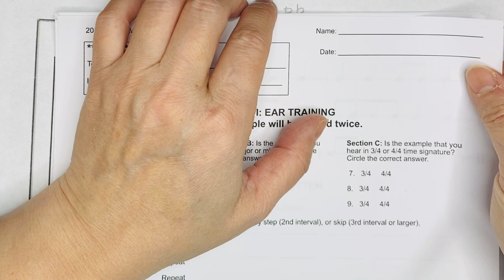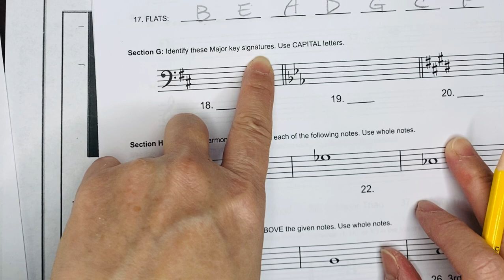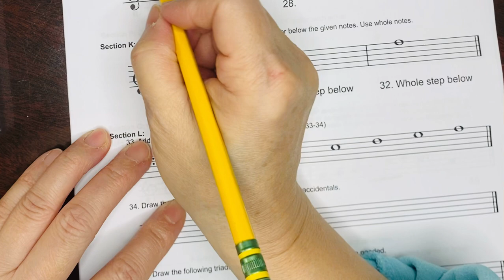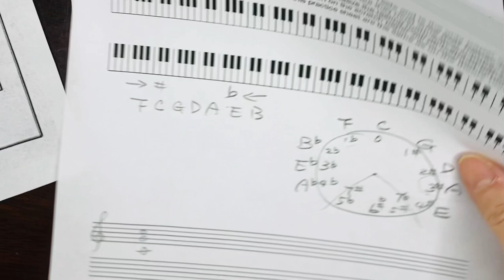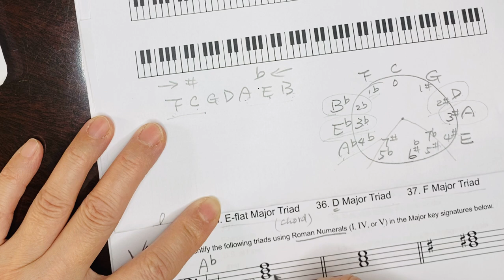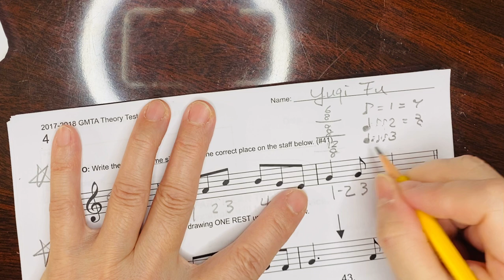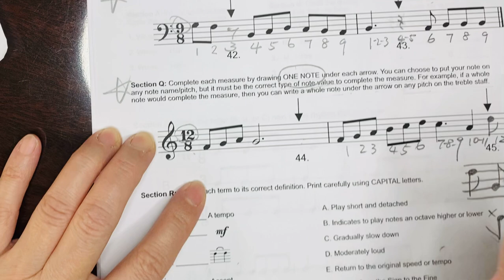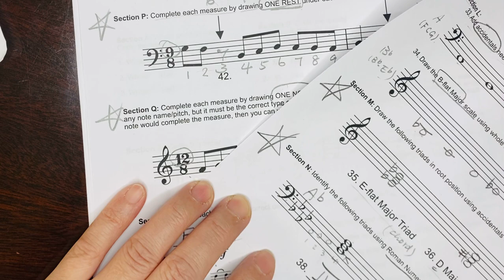2017-18 theory test level II